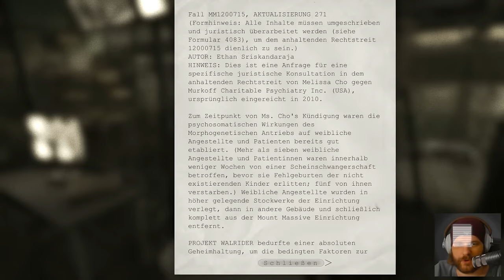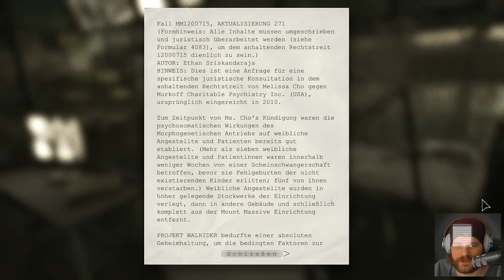OUTLAST: WHISTEBLOWER [HD+] #002 - Peter von Frosta ★ Let's Play Outlast: Whistleblower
«OUTLAST: WHISTLEBLOWER»
Indie-Horror-Game Add-on von Red Barrels (2014).

Kommentiertes Hosekacken von Gronkh (2014).